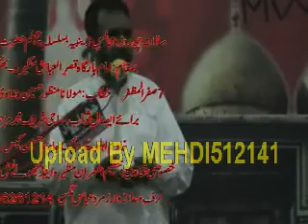Maulana Manzoor Hussain Jawadi (7 Safar 1439 Hijri-Mankera-Bhakkar)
7 Safar 1439 Hijri (28 October 2017) Bamaqam Mankera Distt. Bhakkar
Topic: Masaib Syedah Sakina s.a